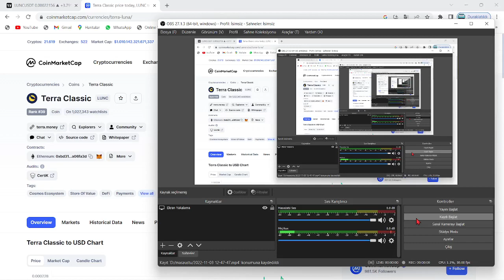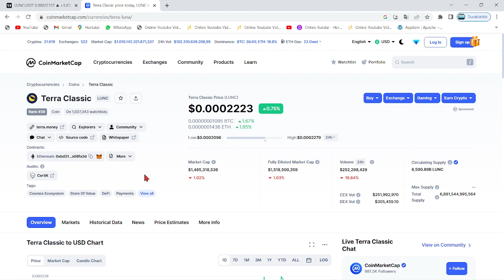TERRA LUNA UÇUŞ!🚀"ÜNLÜ ŞİRKET, LUNC COİN'İ UÇURMAK İÇİN 55 MİLYON DOLARLIK LUNC HİBESİ AYIRDI...!!"🔥